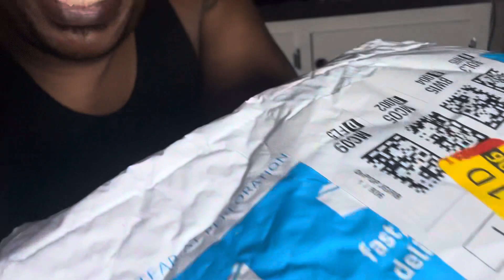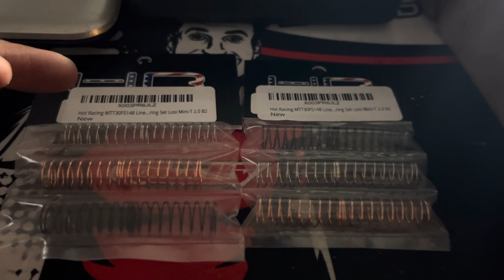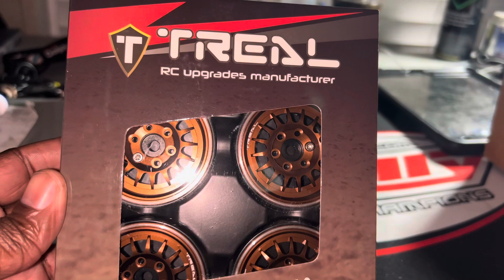Got some Goodies In for a New Project l rc car rc cars redcat racing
I received a few packages for a new project that will arrive on Monday l rc car rc cars redcat racing